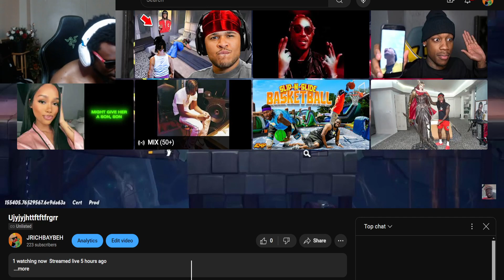Quit lil freestyle !!! Goin to da stu w this one !